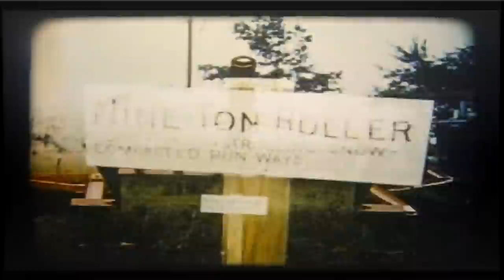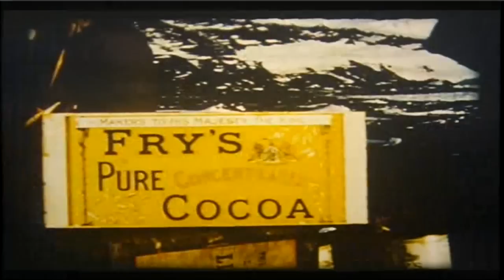Operation Deep Freeze I (released 1957)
Operation Deep Freeze was a massive scientific expedition to Antarctica which began in 1955. This U.S. Navy documentary tells the story. Source: Naval History and Heritage Command, Photographic Section, UM-26.